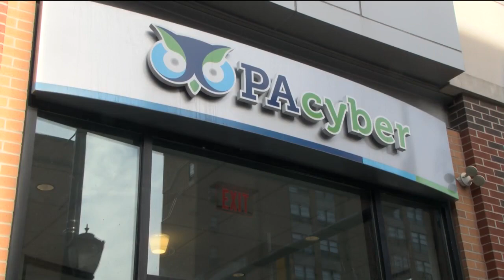Police Chief and WB Mayor read for kids at PA Cyber